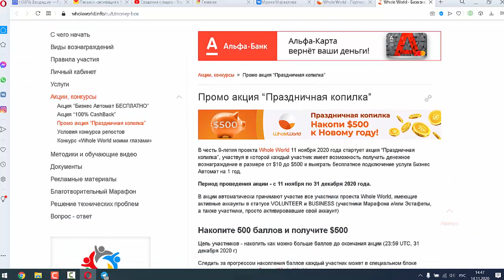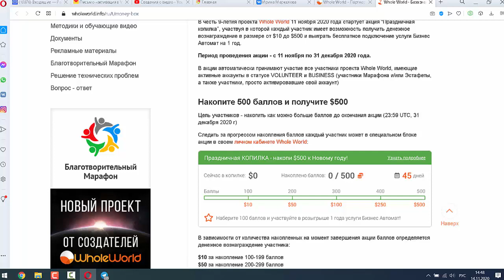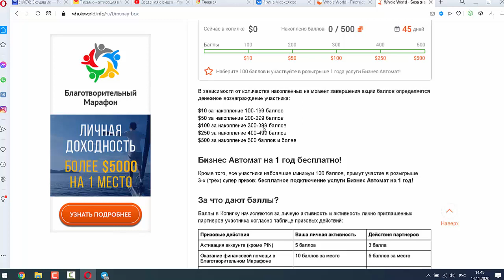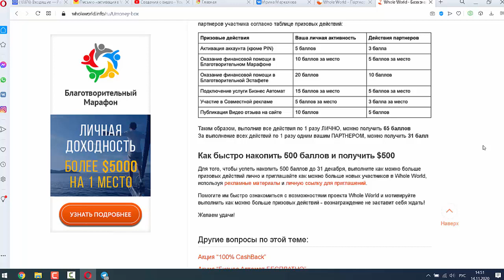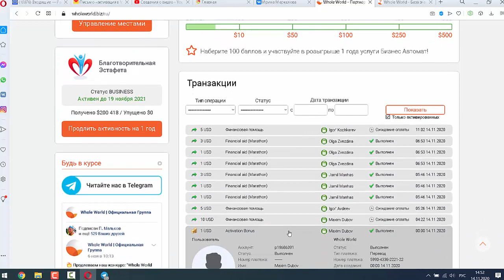Акция Праздничная копилка в самом разгаре!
Как накопить к новому году 500 долларов?
Это с легкостью можно сделать в проекте Whole World!